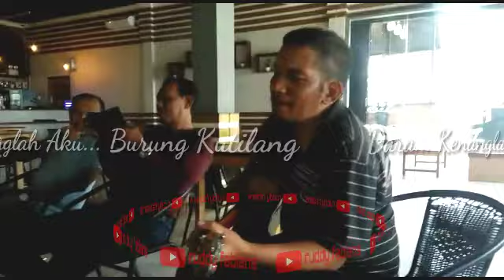Dara... Kenanglah Aku... Burung Kutilang